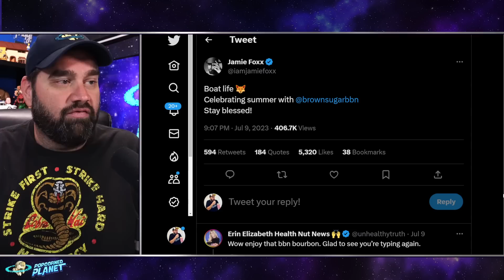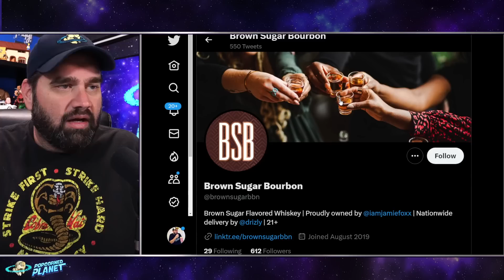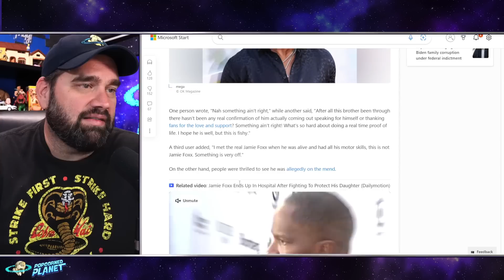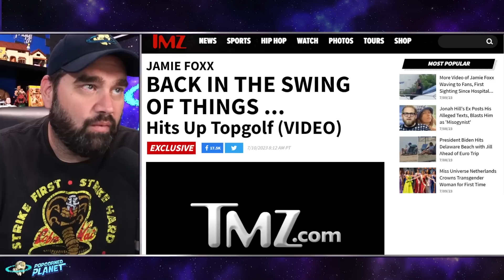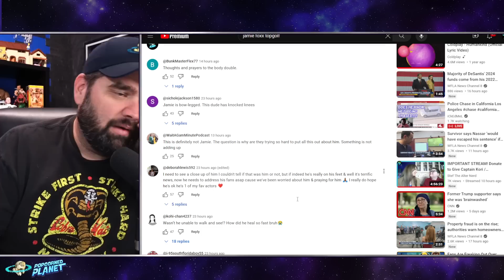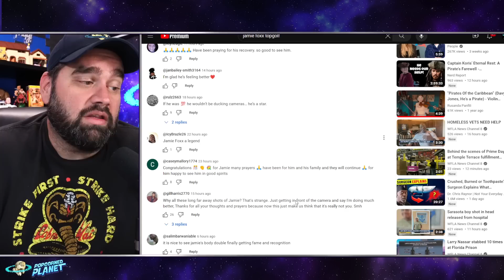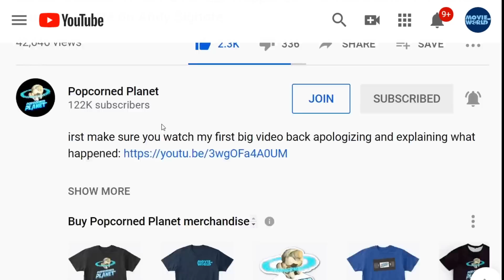BODY DOUBLE?! New Footage of Jamie Foxx Has Fans Screaming FAKE!?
Excerpt from TMZ
JAMIE FOXX
Waves to Fans on Boat ...
LOOKING HEALTHY IN 1ST PUBLIC SIGHTING
Jamie Foxx's road to recovery seems to be going very well, 'cause the guy's out and about in public now ... with TMZ getting the first glimpse of him since his hospitalization.
Check out this footage we've obtained, showing a cheerful JF cruising along on a mega-boat on the Chicago River Sunday afternoon ... looking pretty vibrant, and happy to see fans as well. A neighboring vessel passed him by and gave him a big hurrah ... Jamie waved back.

Or Send Packages, Toys & Fan Mail To:
Andy Signore
16350 Bruce B Downs Blvd